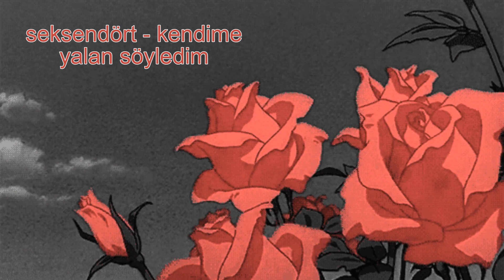seksendört - kendime yalan söyledim (slowed+reverb)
şarkı önerileriniz ve geribildirimleriniz için yorumlara bekliyorum :)